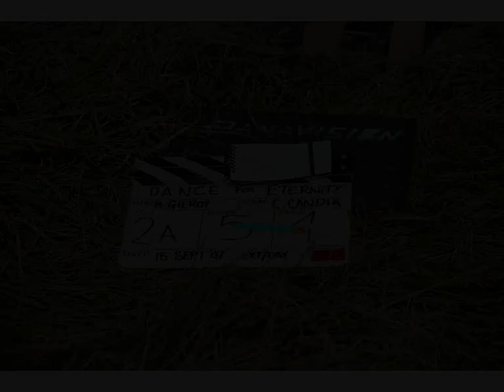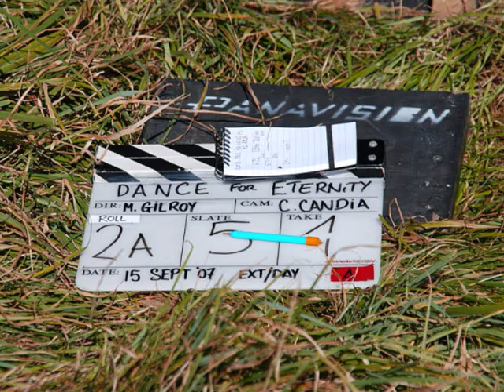A video of stills photos from the film Dance for eternity.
A video of stills photos from the film Dance for eternity by Vanilla Coffee